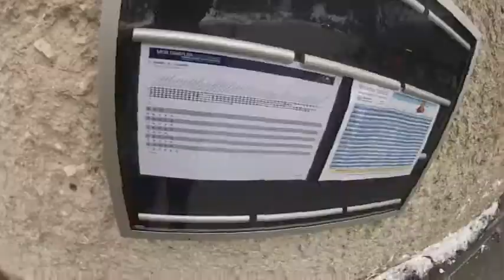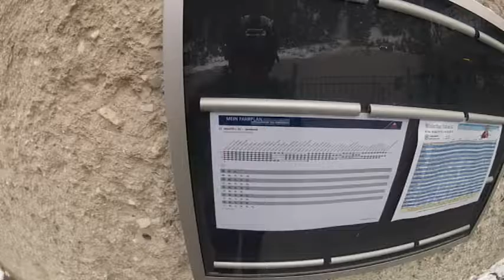Skitour Daunjoch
Gebi Mair und Daniel Mairhofer auf Skitour am Daunjoch, Stubaital, 2012